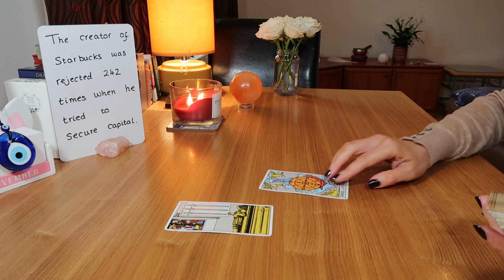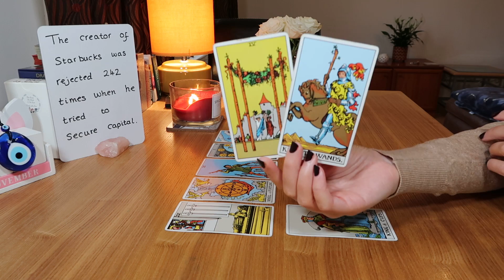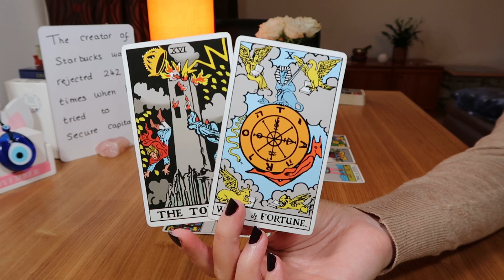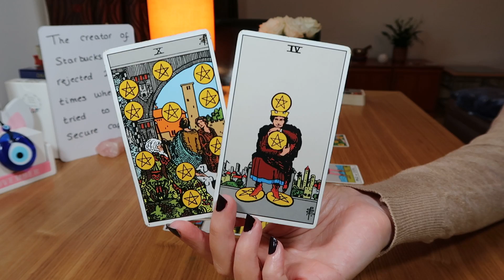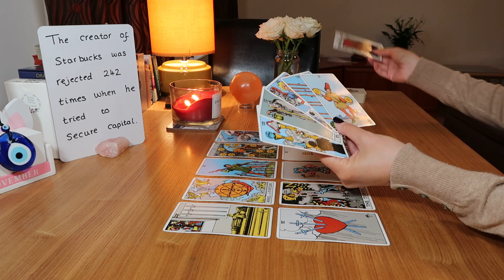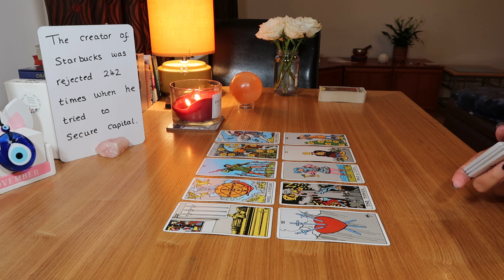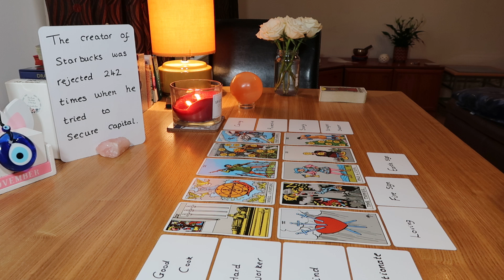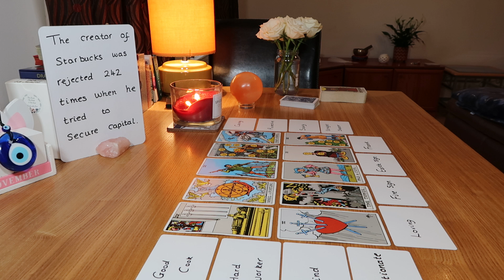♌LEO💖🧿~A KIND, LOVING, SQUISHY, HARDWORKING & PROTECTIVE BOO JUST FOR YOU🏃‍♂️💑💞🏡November 21/Timeless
💞Leo, someone is coming towards you fast, it's out of the blue ~ expect a conversation. They're looking for commitment with you and this person has a lot they want to say ~ there's a specific conversation they want to have with you. They're a very loving energy Leo, they have a big heart and a lot of love to give.

THEY'VE BEEN WAITING FOR THE RIGHT TIME & HERE THEY COME

Photo courtesy of K. Mitch Hogde on Unsplash.com